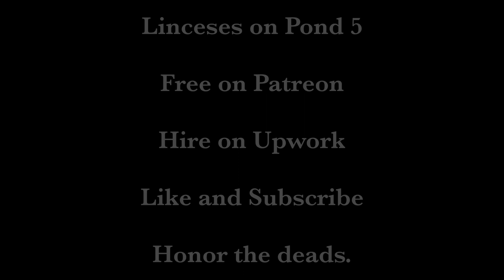RAGE OF DEAD SOULS - For Organ 4 Hands + Electronics / Cinematic Game Music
Composed, performed and produced by E. Fróes, Salzburg 2022

BIO

"Sehr eindrucksvoll: expressiv und kristallin zugleich". Siegfried Mauser

Emanuel Fróes is a brazilian composer  based in Austria, with more than 200 tracks released, meaning a wide and diverse repertoire for many musical idioms and instruments, going from music for film and games  to classical, contemporary concert music.  He also won an international  composition prize by Petrichor Records in 2019. This experience he provides to dedicated music students as an online teacher at the Austrian conservatory for church music and in private lessons, using up-to-date teaching and compositional technologies. Emanuel is also music producer and provide arrangement, engraving, transcription, mixing and specialised MIDI services: He arranged and transcribed songs for the renowned music app Yousician/Guitar Tuna, and managed the database of the content delivery department.

Emanuel worked 10 years as organist in the city center of Salzburg and is specialised in liturgical and piano concert  improvisation  at Mozarteum University Salzburg, in  Austria, and in Music Philosophy at the Paris-Lodron Universität Salzburg/Universidade Federal de Santa Catarina. Under his teachers count internationally acclaimed musicians, like Jaques Rouvier, Florian Birsak, the composers Alexander Müllenbach,Klaus Fessman,  and Etrugl Sevsay, author of an acclaimed contemporary treatise on classical and contemporary orchestration. All this love to music Emanuel shares in his  own radio program at the Radio Fabrik: Phonoskopius

Emanuel is also networked to elite professional musicians, like members of the Hagen Quartet, but also has a huge cinematic sample library at his disposal. These attributes, next to an inspired and gifted piano improvisation,  make him an especial candidate for any project requiring thoughtful, rich and expressive incidental music.

PUBLISHING ( More scores of my music are available only  for hire)

CATALOG

Music Theory
classic music
organ improvisation
ear training
piano improvisation
contemporary music
new classical music
compositor brasileiro
Neue Musik